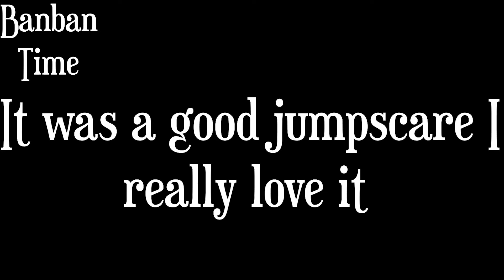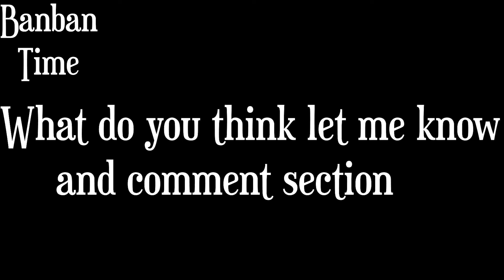Garten of Banban 8 - ALL Jumpscares & Scary Moments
1) euphoric brothers garten of banban 8
2) garten of banban 8
3) garten of banban 8 gameplay
4) banban 8 and euphoric brothers
5) garten of banban 8 JUMPSCARES